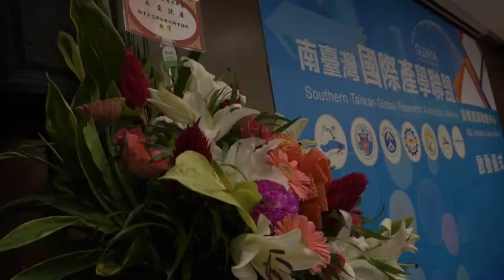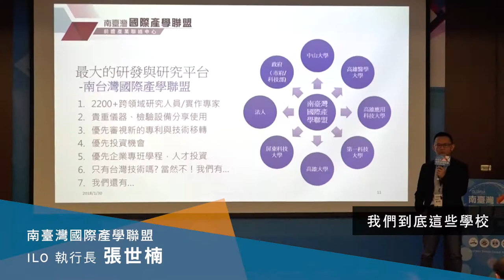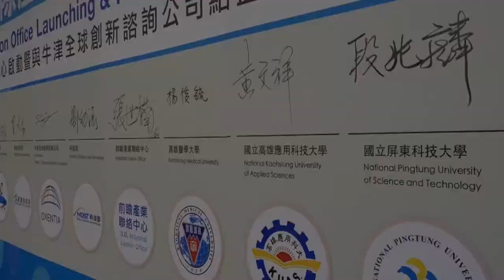【活動花絮】南臺灣國際產學聯盟啟動儀式暨與Oxentia牛津全球創新諮詢公司結盟典禮｜觀賞故事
經科技部「國際產學聯盟」計畫推動，南臺灣六校產學團隊正式成軍。國立中山大學統合高雄醫學大學、高雄大學、高雄第一科技大學、高雄應用科技大學及屏東科技大學組建「南臺灣國際產學聯盟」，1/30於中山大學揭牌啟動。

六校聯盟除致力將學術研究與產業需求緊密結合，更創全國首例，與英國牛津大學OUI科技創新的衍生公司—Oxentia牛津全球創新諮詢公司締約，期能借鏡國際頂尖大學衍生企業的成功經驗，解決業界問題、培育人才並促進學術科研成果商業化，共同打造國際合作平台。

目前聯盟規劃以「臨床新創」、「海洋科技」、「智慧輔具」及「PM2.5氣膠科學研究」為主軸，將產學創新、創業能量和成果推向國際，並為醫療科技提供新解。